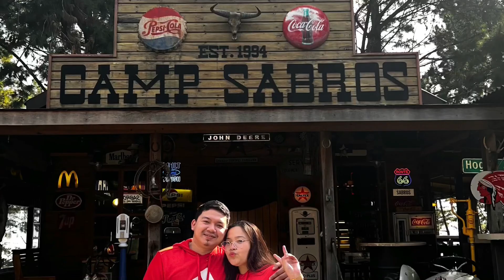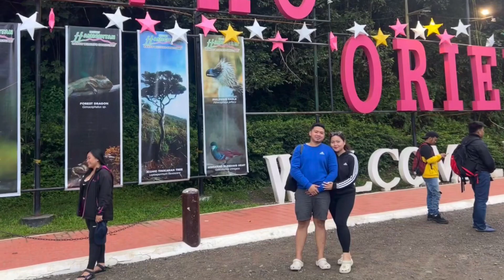Thank you 2022 💜💚